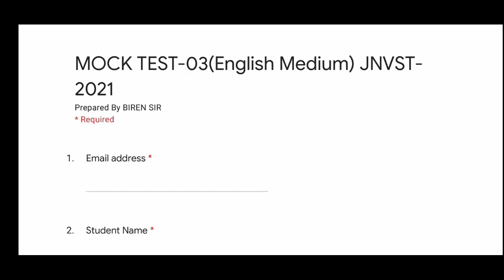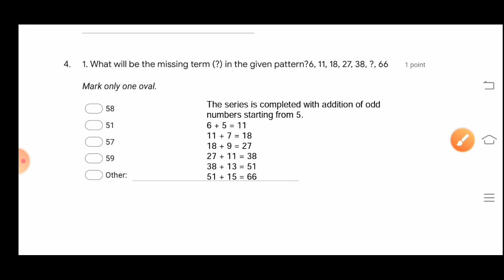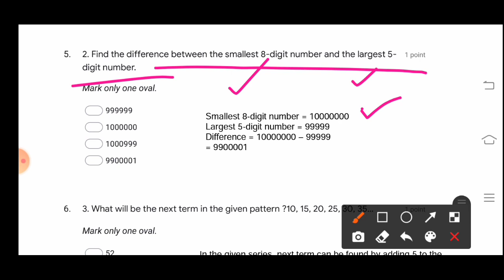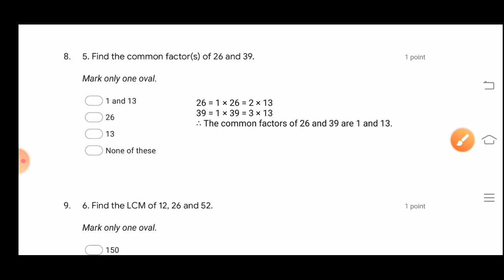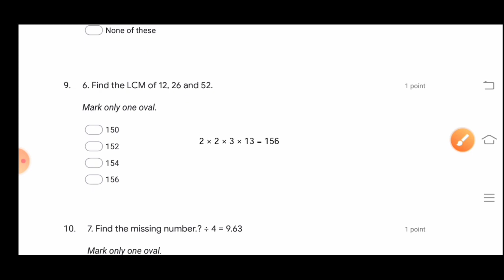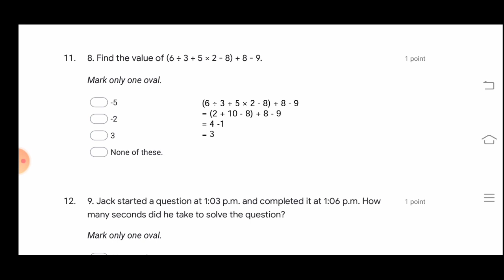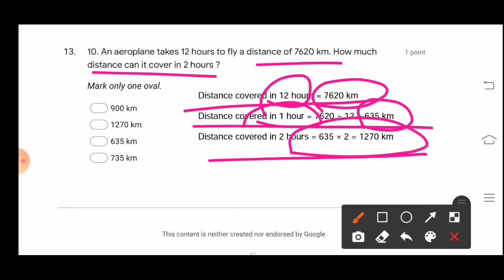Mock Test-03 Analysis l JNVST-2021 I Navodaya Vidyalaya Entrance Exam -2021 l